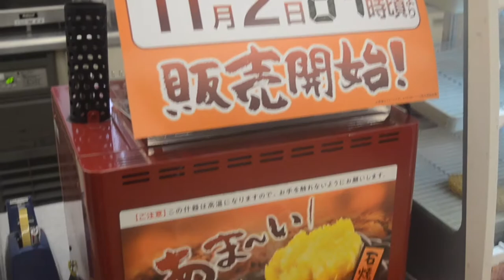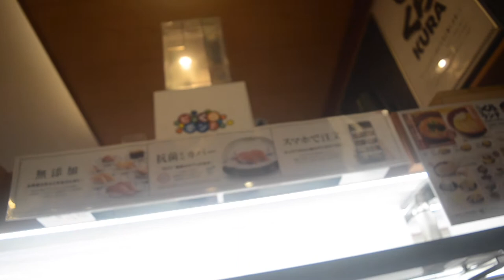Vlog #117 - Jellyfish with Legs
Hi, I'm Gretchen and I have lived in Japan for five years. My channel focuses on my daily life in Japan. I make vlogs about my life in Tokyo, Japan. Tokyo is an exciting city full of fashion, music, adventure and Japanese culture. I hope you enjoy my content!